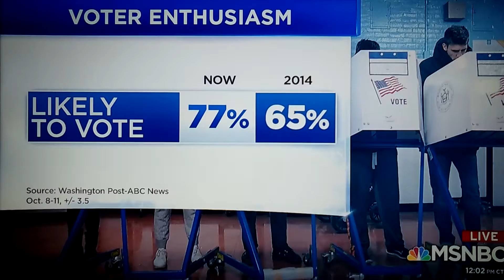Enthusiasm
Jay Newton-Small and Laura Bassett report on congressman Bernie Sanders hopeful enthusiasm for 2018 mid-terms for younger voter turnout.  Both reporters think Democratic party is becoming old to compete in 2020 Presidential election.